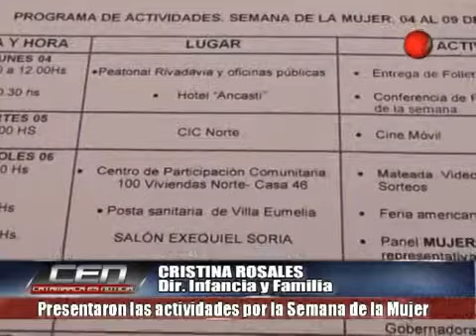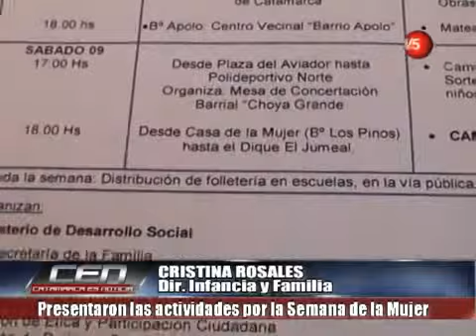Presentaron las actividades por la Semana de la Mujer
CRISTINA ROSALES/ Dir. Infancia y Familia